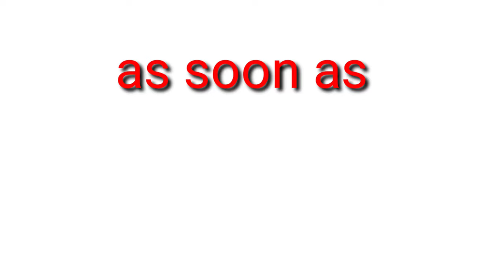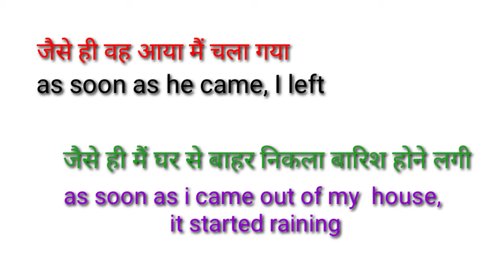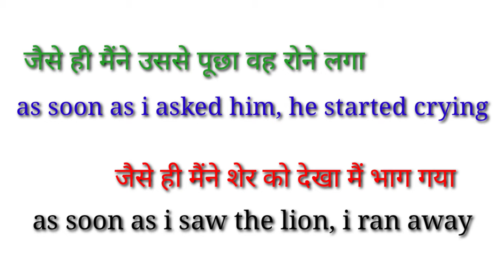As soon as | English speaking | conjunction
Hi there
Ham log apni daily life mein Akshara bolte Hain Jaise hi vah aaya mein chala Gaya Jaise hi train aaya mein chala Gayatu is tarah sentence ko English mein kaise bolenge
इंग्लिश बोलना सीखें, इंग्लिश बोलना कैसे सीखे, अंग्रेजी अंग्रेजी बोलना